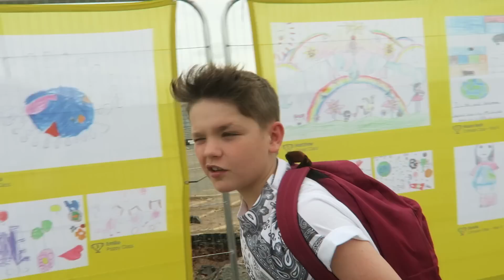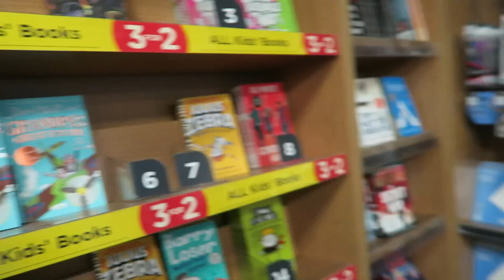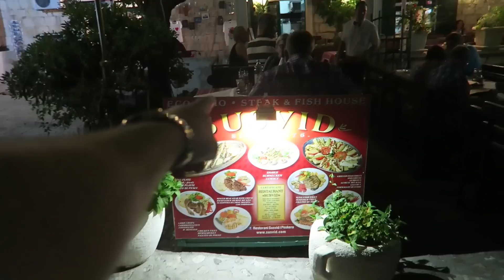WE ARE GOING ON HOLIDAY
The family holiday to Croatia has begun!